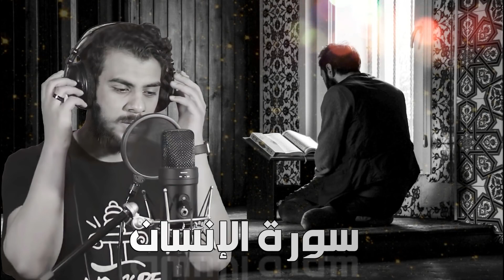Quran Surat AlInsan by Islam Sobhy روائع تلاوات اسلام صبحي سورة الانسان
الحقوق محفوظة لقناة القارىء إسلام صبحي Islam Sobhi